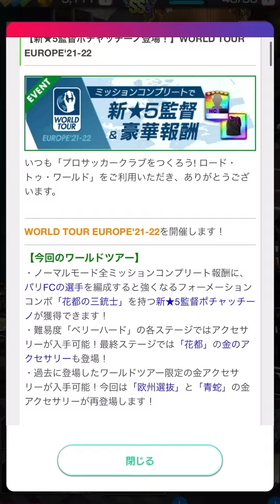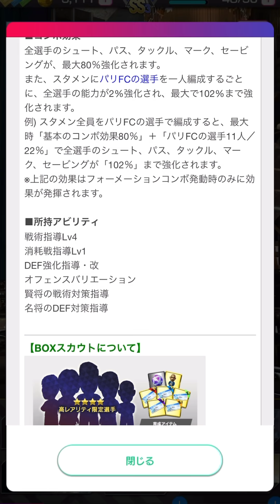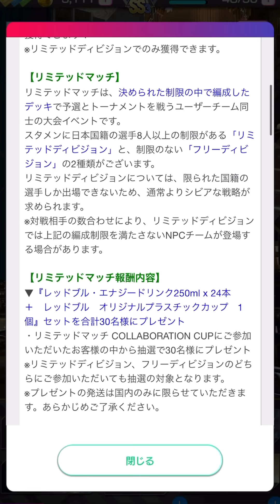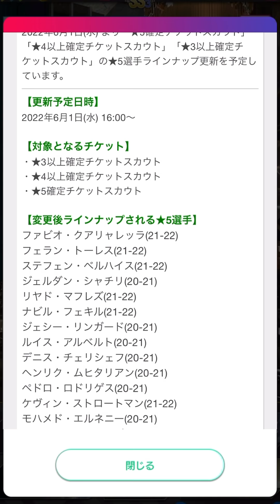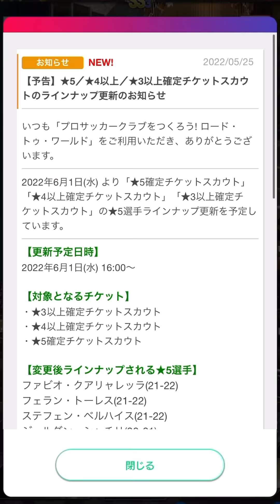【サカつくRTW】『激アツ』アプデ解説！最強中央監督と最強アクセサリー！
メンバーシップ限定動画配信中！！

応援してくださるメンバー募集中！

PCもしくはウェブ版YouTubeサイトから！

サカつくRTWが少しでも盛り上がるように出来るだけ毎日動画更新していきたい！     みなさんがほんの少しだけでも楽しんでもらえる動画を心がけます！    よろしくお願いします！